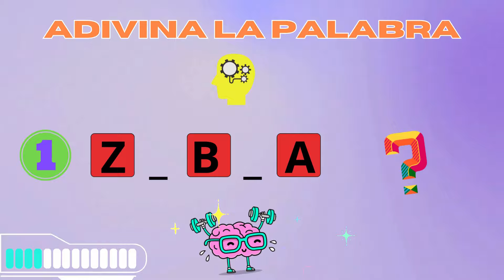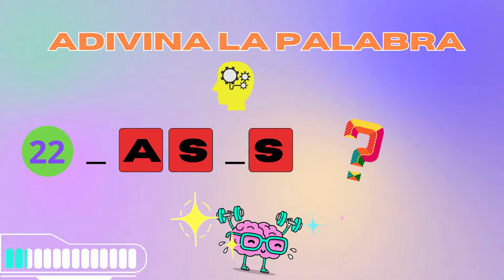"¡ADIVINA LA PALABRA DE 5 LETRAS! ⏳¿ Serás capaz de adivinar todas?🧠5